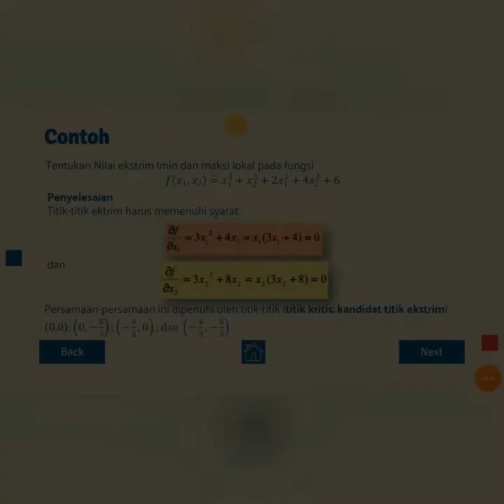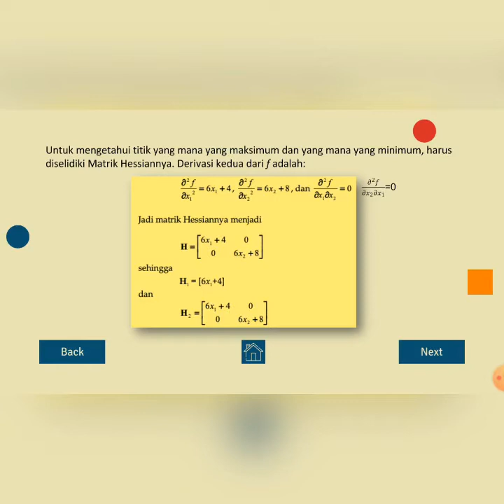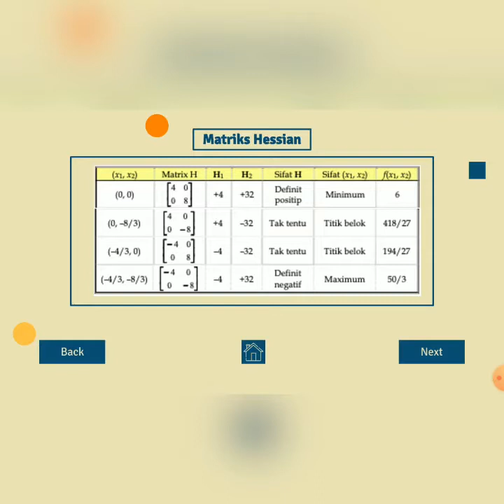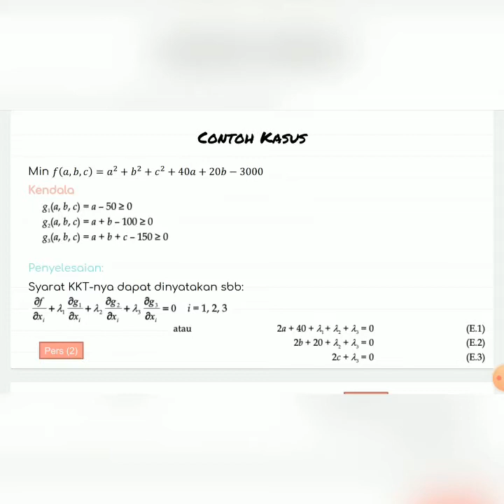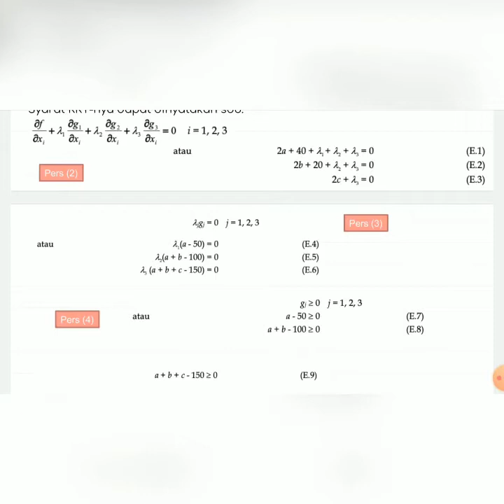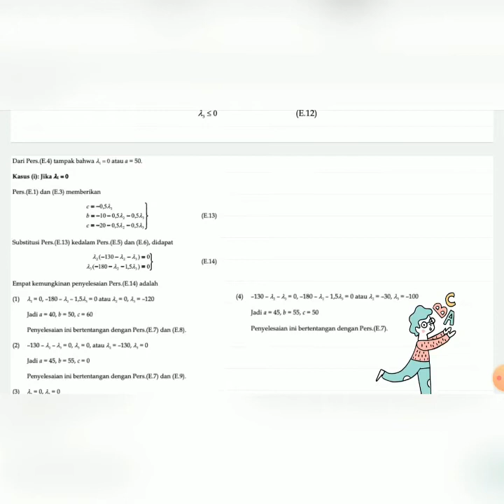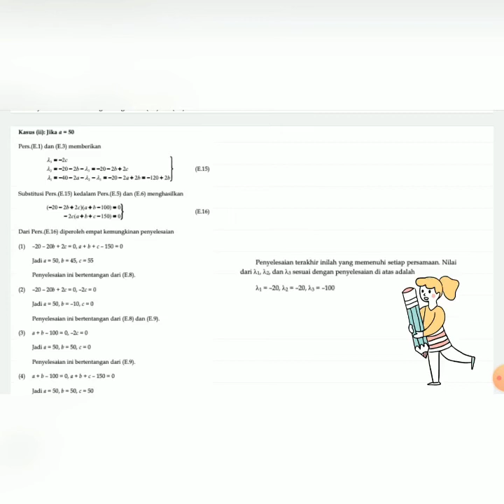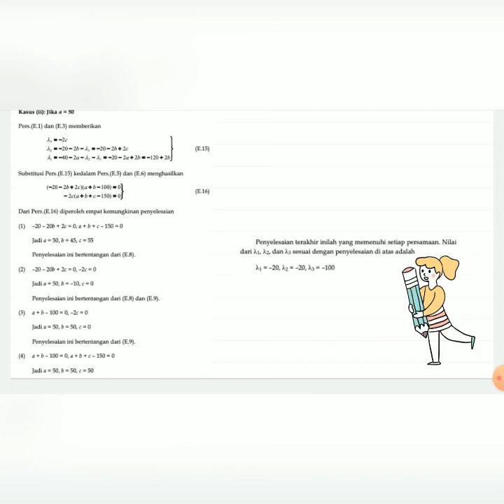QUIZ PEMROGRAMAN NON LINIER